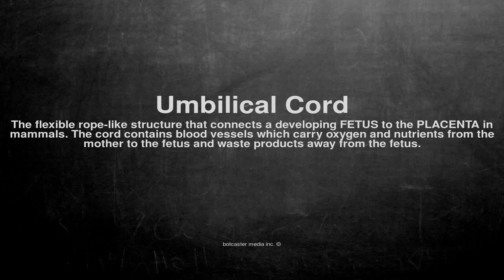Medical vocabulary: What does Umbilical Cord mean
What does Umbilical Cord mean in English?